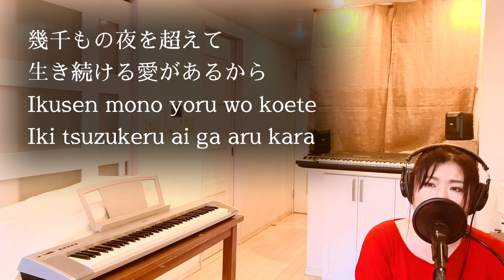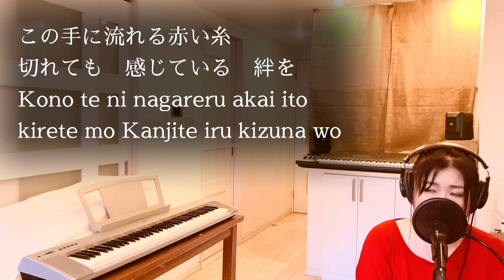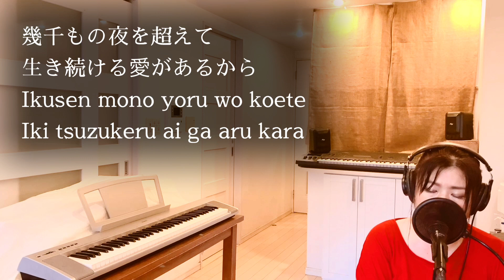BABYMETAL / 紅月-アカツキ AKATSUKI cover - Piano ballad version​​​​ 【With lyrics】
40代50代60代以上の方が懐かしいと思えるような歌謡曲やJPOPを中心に、たまに新しい曲や隠れた名曲も歌っています。サザンファンなので桑田さんの曲多めかもです。歌詞付きなので一緒に歌ってもらえたら。金曜の18時にアップしてます。よろしくお願いします。

今回の歌ってみたはBABYMETALの「紅月-アカツキ　AKATSUKI」です。pianoの Ballad versionなので原曲と雰囲気は違いますし曲の構成もちょっとだけコンパクトになってます。別物として聞いて頂ければ。今回、リクエスト頂いていたので挑戦してみました。

紅月、いい歌ですね ! リクエスト頂く事で
自分の知らなかった歌を知れるのは楽しいです。

録音、編集、ミックス、動画編集など
現在全部自分で自宅でやってますので
行き届いてない部分もあると思いますが
その辺も少しずつクオリティを
上げていって良いものが投稿できるように

少しでも良いなと思ってもらえたら、
ぜひお気軽にコメントお待ちしてます😊

2020年8月末から始めて、週１ペースでアップしています。
現在、金曜の18時にアップしています。よろしくです。

I am Japanese and love singing. Today I covered
BABYMETAL's“AKATSUKI”.

【女性が歌う】男性曲をカバーしたもの
Japanese male song

男性曲のカバー再生リスト
井上陽水、安全地帯、Mr.Childrenなど
【女性曲のカバー】Japanese female song

女性曲カバーの再生リスト
杏里、JUJU、中島みゆきなど
【サザンオールスターズ・桑田佳祐さんカバー】
Southern All Stars , Keisuke Kuwata

サザンオールスターズ・桑田佳祐さんのカバーリスト
【その他ソングリスト】song list
昭和の名曲リスト

松任谷由実さんのカバーリスト
【自己紹介】
20代、30代の頃はジャパニーズレゲエを歌っていて、
ステージに立っていました。
40代になってから、歌をもっと歌えるようになりたいと思い
ボイトレに通い始めました。
今は特に音楽活動を表立ってしてるわけではありませんが
歌を歌いたい気持ちはずっと心にありましたので、
youtubeでカバー曲という形で歌を発信してみようと思い、
チャンネルを作りました。

世の中に溢れる素敵な曲、気になる曲、往年の名曲などを
自分なりに、歌っていきたいと思ってます。